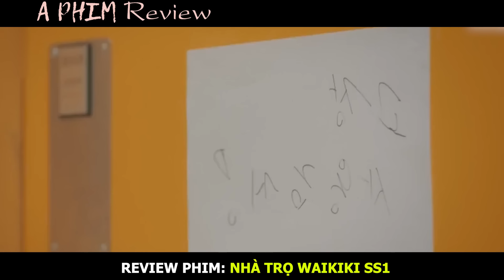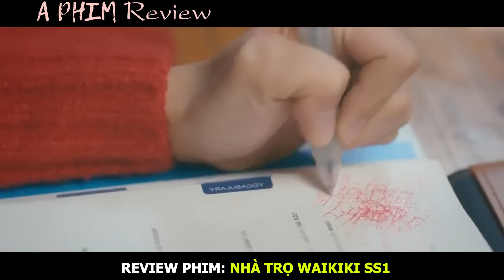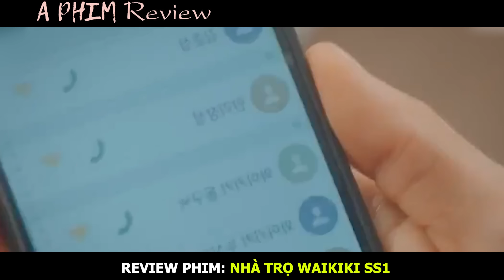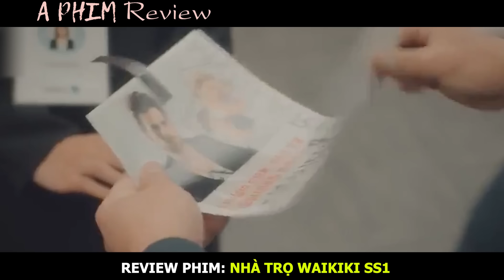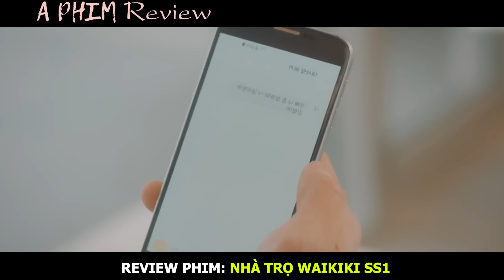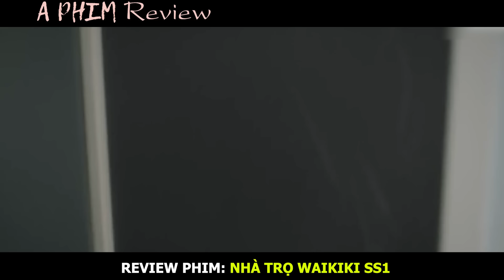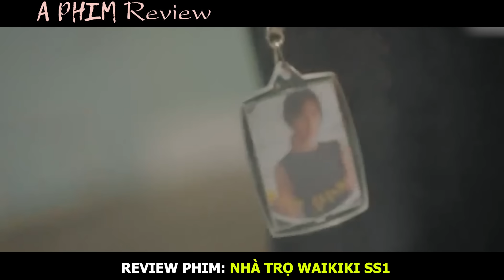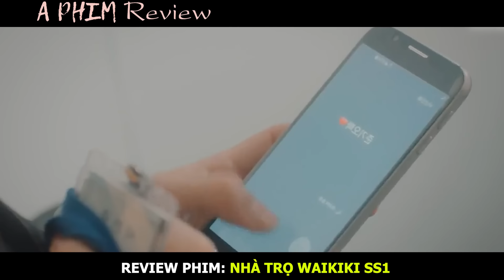Review Phim: Nhà Trọ Balanha Phiên bản Hàn Quốc| Nhà Trọ Waikiki Ss1 Welcome To Waikiki | Bản Full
Hôm Nay Mình Nói Về Phim: Nhà Trọ Waikiki - Welcome To Waikiki 1
Ba chàng trai trẻ rất khác nhau – Dong Goo ( Kim Jung Hyun ), người mơ ước trở thành đạo diễn phim, Joon Ki ( Lee Yi Kyung ), một diễn viên lập dị biểu diễn để kiếm sống, và Doo Shik ( Son Seung Won ), một nhà văn tự do, người hầu như không làm gì cả, mở một nhà khách tên là “Waikiki” ở Itaewon, nơi có nhiều người nước ngoài đến ở. Mặc dù họ không biết cách điều hành nó, nhưng họ rất háo hức kiếm tiền để chi trả cho việc sản xuất bộ phim sắp tới của họ. Họ có sự tham gia của em gái Dong Goo, Seo Jin (go Won Hee ), người thực sự quản lý hộ gia đình ở Waikiki, bà mẹ đơn thân Yoon Ah ( Jung In Sun).), người đã bất ngờ bước vào nhà khách cùng với đứa con của cô ấy, và bạn gái cũ của Dong Goo là Soo Ah ( Lee Joo Woo )